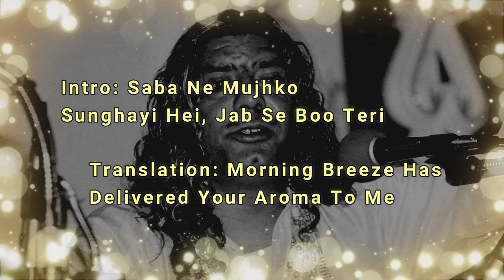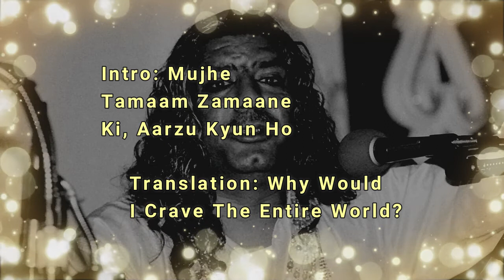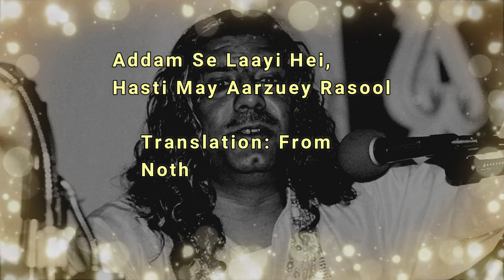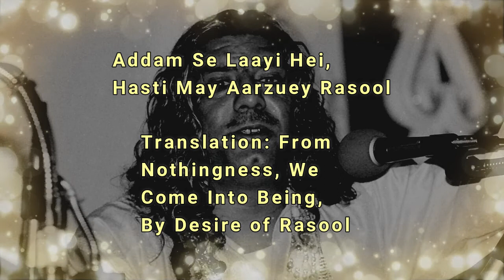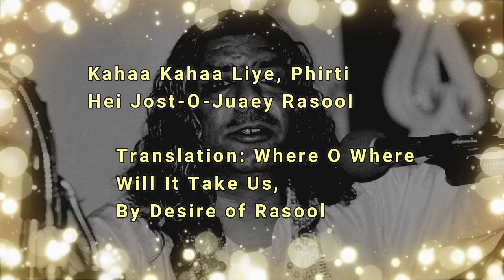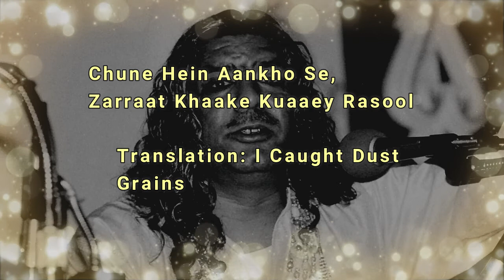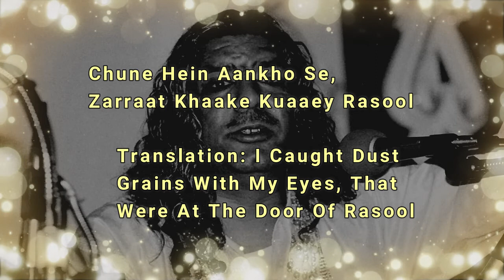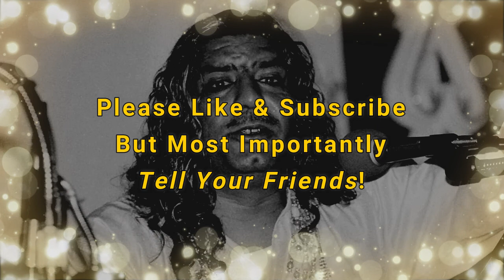⚠️Adam Se Layi Hai Hasti Mei | Urdu Naat Qawwali | Ghulam Farid Sabri (Lyrics & English Translation)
Performed by: Ghulam Farid Sabri Qawwal
Kalaam by: Bedam Shah Warsi (RA)
Lyrics and Translations: Bhaijaan Yousufi
Raag: Kalavati / Gawati Mix
One of my all-time favorite naat written by Hazrat Bedam Warsi of the Warsi Sufi Order. Not only did he compose hundreds of Urdu and tens of Farsi and Hindi poetry but he's also regarded by many to be one of the top Sufi poets of the late 1800s and early 1900s.

In this naat, he makes a point to mention that we came from nothing. And why was it that we were created? He makes this point before showering his affections on Prophet Muhammad Sallallaho Alaihi Wassallam.

One thing to note is that the audio cuts off a lot of the lyrics towards the end. I've still put the entire lyrics and translations in the description below.

Intro: Saba Ne Mujhko Sunghayi Hei, Jab Se Boo Teri
Chaman Chaman Liye Phirti Hei, Justuju Teri
Mujhe Tamaam Zamaane Ki, Aarzu Kyun Ho
Bohot Hei Mere Liye, Aik Aarzu Teri
    Translation: Morning Breeze Has Delivered Your Aroma To Me
    Your Pursuit Takes Me, From Garden To Garden
    Why Would I Crave The Entire World?
    Even Craving Your Nearness Is Enough For Me

Addam Se Laayi Hei, Hasti May Aarzuey Rasool
Kahaa Kahaa Liye, Phirti Hei Jost-O-Juaey Rasool
    Translation: From Nothingness, We Come Into Being, By Desire of Rasool
    Where O Where Will It Take Us, By Desire of Rasool

Talaash Naqshe Kafe, Paaey Mustafa Ki Qasam
Chune Hein Aankho Se, Zarraat Khaake Kuaaey Rasool
    Translation: In Quest Of Footprint Of Mustafa I Swear
    I Caught Dust Grains With My Eyes, That Were At The Door Of Rasool

Balaaey Lu Teri, Ae Jazbe Shoqe Salle Alaa
Keh Aaj Daamane Dil, Khich Raha Hei Suwe Rasool
    Translation: May I Take On All Dangers In Your Stead, O Desire Of Rasool
    Since Today My Heart Strings, Are Being Pulled Towards Rasool

Shaguftah Gulshane, Zahra Ka Har Gule Tar Hei

(below lines are cut out in audio)

Kisi May Range Ali, Hei Kisi May Buwe Rasool
    Translation: In Happy Garden Of Lady Zahra, Each Flower Is Moist
    Some Have Colors Of Ali, And Some Have Aromas Of Rasool

Illaahi Hashr Ke Din, Iss Libaas May Utthoo
Mali Huwi Ho Mere, Tan Se Khaake Quwe Rasool
    Translation: Oh Lord, On Doomsday, May I Rise In This Garment
    Coating My Body, I Would Have Dirt From The Street Of Rasool

Ajab Tamasha Ho, Maidane Hashr May Bedam
Keh Sab Ho Peshe Khuda, Aur Mei Rubaruaey Rasool
    Translation: Strange Drama Would Ensues, In the Field of Judgement O Bedam
    Where Everyone is Brought To God, And I'd be With Rasool